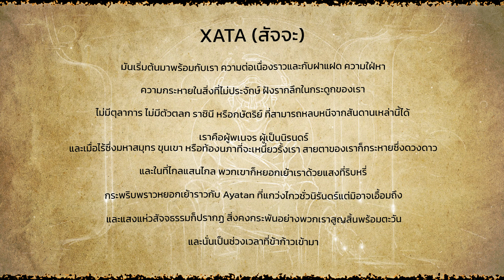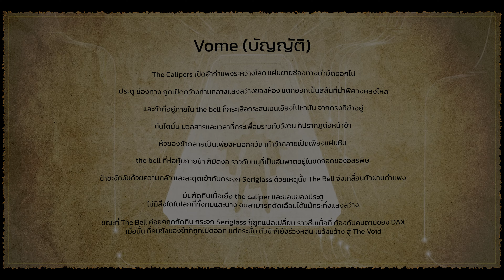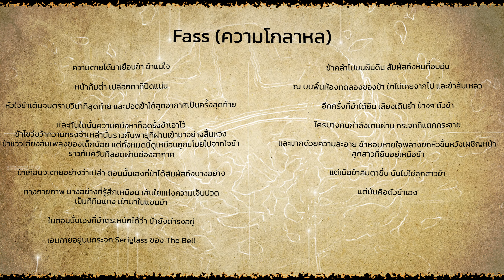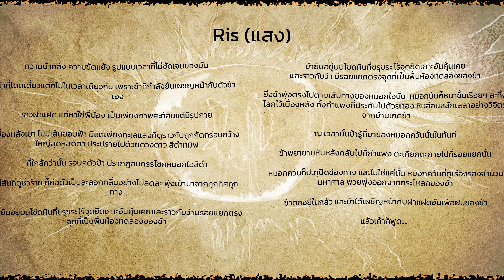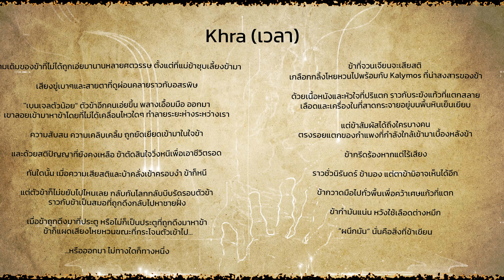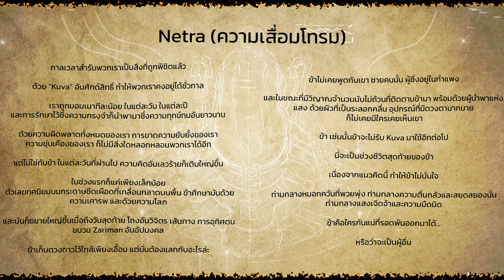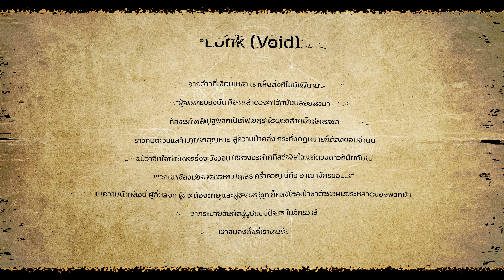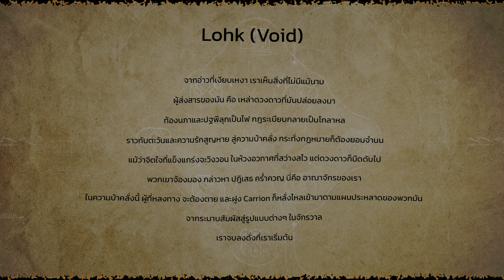Warframe | Background | บันทึกของ Albrecht Entrati การเดินทางเข้าสู่ Void ครั้งแรก เกือบตาย! (ไทย)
คอมเม้นท์แลกเปลี่ยนความเห็นกันได้นะง้าบบบ ~

อย่าลืมกดกระดิ่งกันไว้นะ เวลามีคลิปใหม่จะได้ไม่พลาด เอาล่ะรวมกลุ่มกันเถิดเหล่าวานร
คอมเม้นแบบสุภาพกันด้วยนะครับเพื่อสังคมน่ารักๆ

ขอบคุณที่มาร่วมสร้างครอบครัววานรให้เติบโตครับ อุอุอ๊าอ๊า